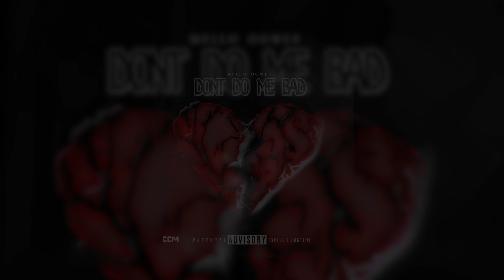Mello Oowee - Dirty prod. By CamBeats